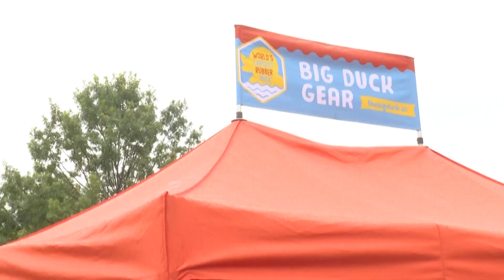Rubber Duck visits USA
Rubber Duck is a giant piece of art. It visits different countries in the world. Sensations English found Rubber Duck in Maryland, USA.

This news report is at pre-intermediate (B1) level of English. If you want to watch it at another level, visit our